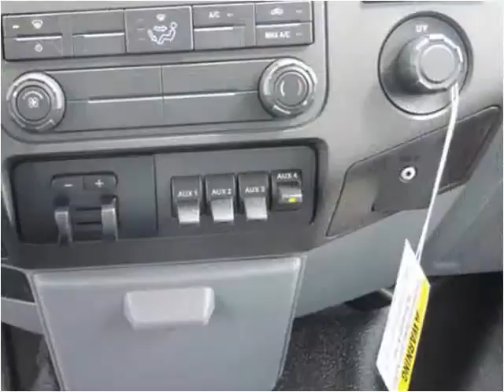2015 Ford F450 New Cars Manassas VA